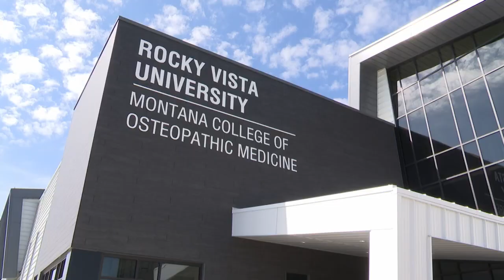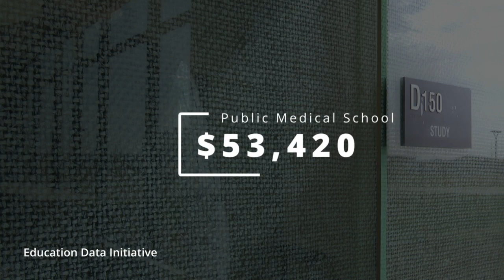First class of medical students starting at Montana College of Osteopathic Medicine this July